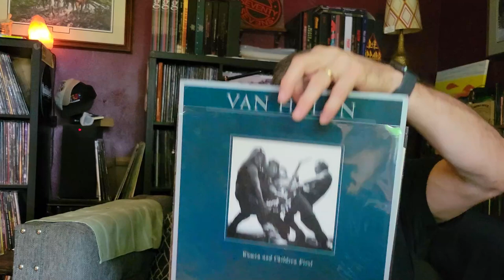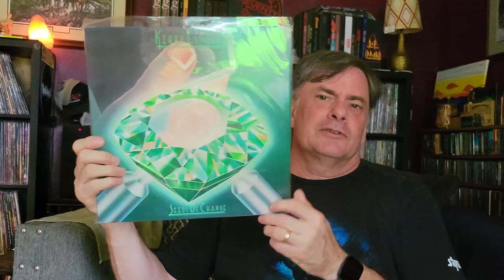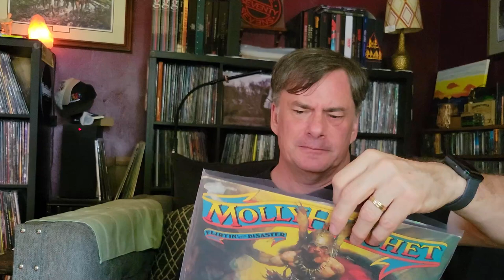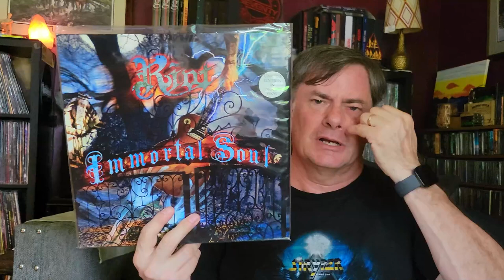10 Songs About Drinking | Vinyl Record Collecting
A thread inspired/originating from @Iainrankingtheobscure and turned full-thread mode by @vinylrichie007 where we are to show ten songs dealing with drinking.

Social
Rumble: MegaJeff